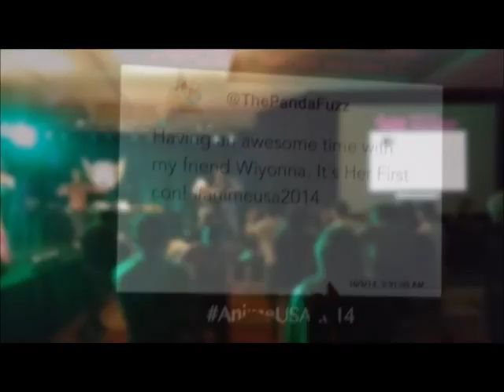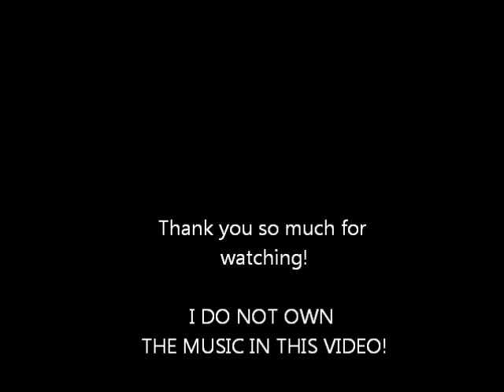Anime USA Montage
My trip to Anime USA! ^^